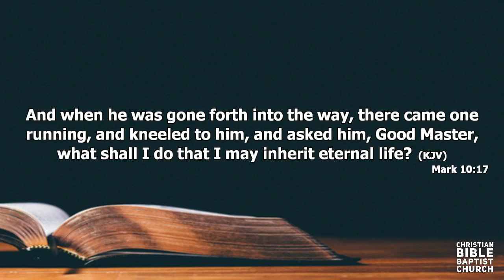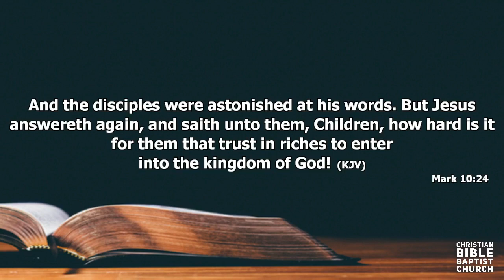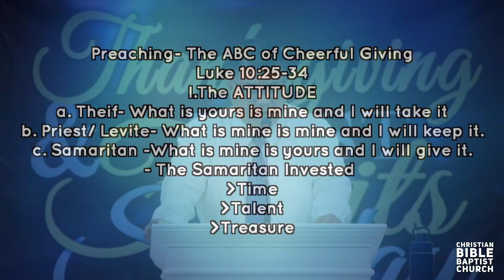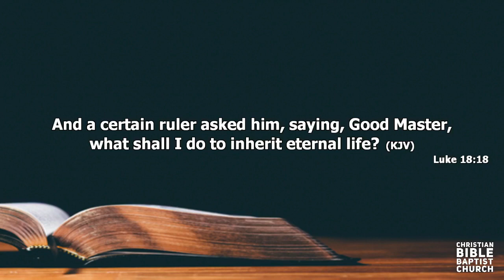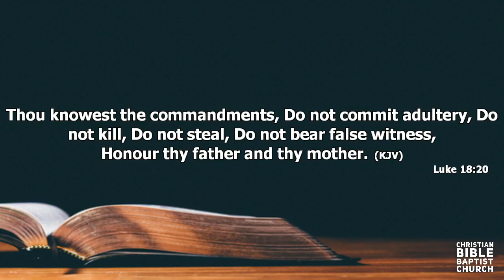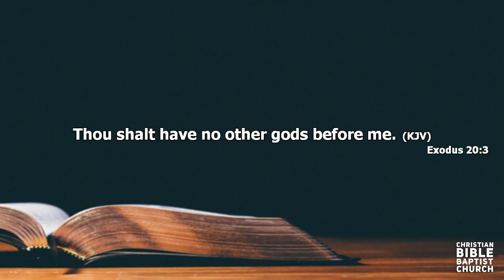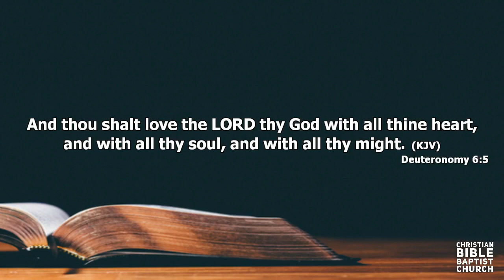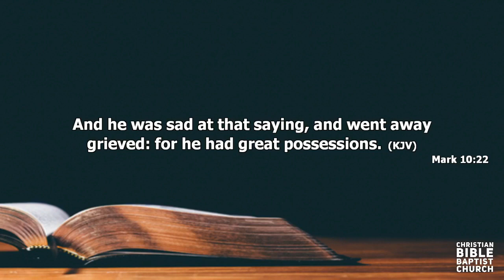Consecration- The Requirements of Cheerful Giving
The ABCD of Cheerful Giving from the pulpit of Christian Bible Baptist Church of Roxas City- Pastor Arnel D. Arquisola